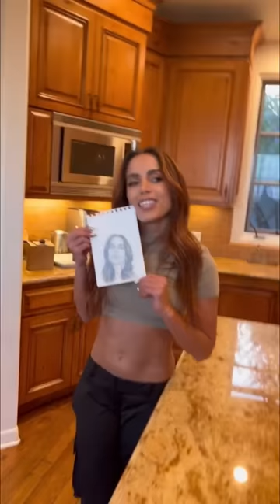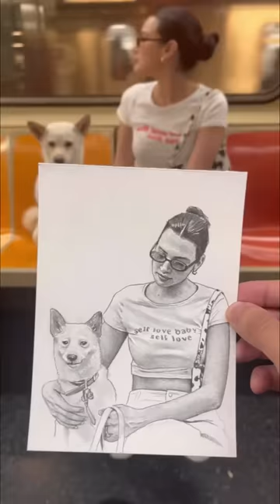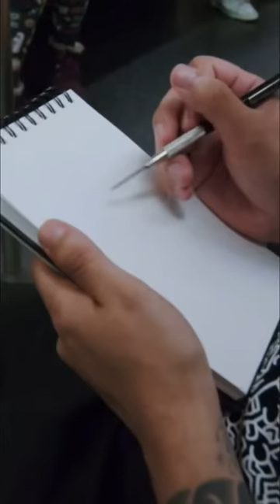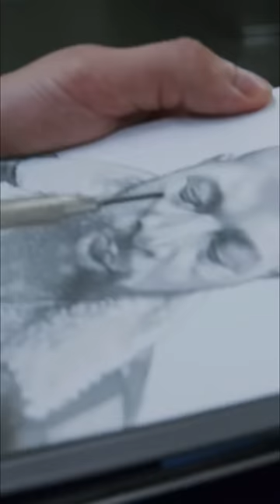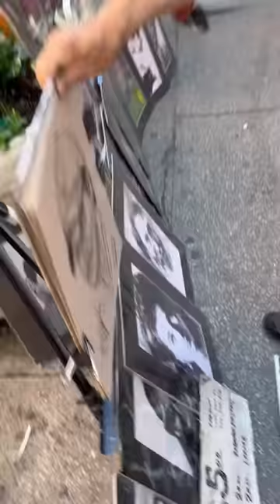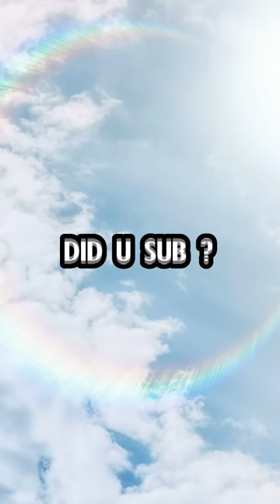new devon rodriguez art videos (updates)